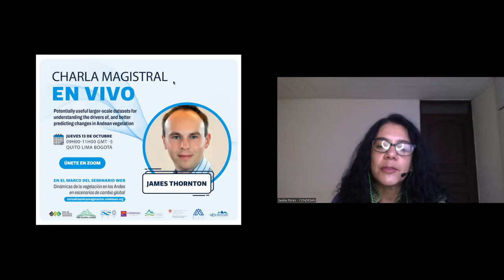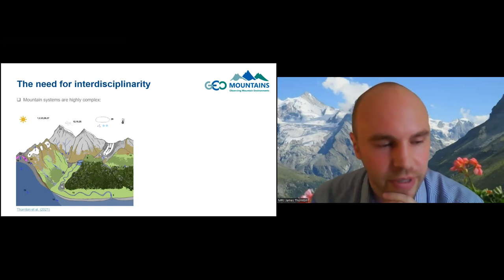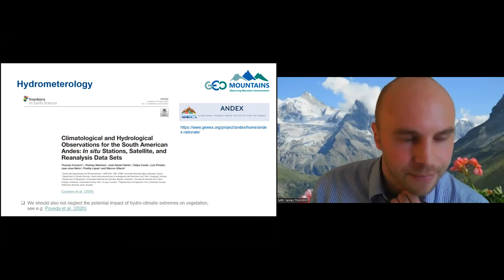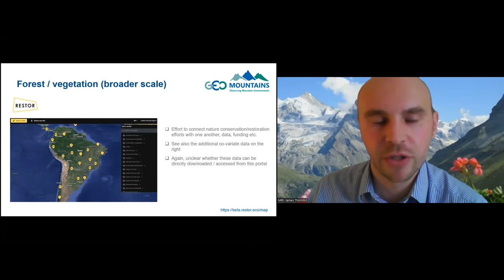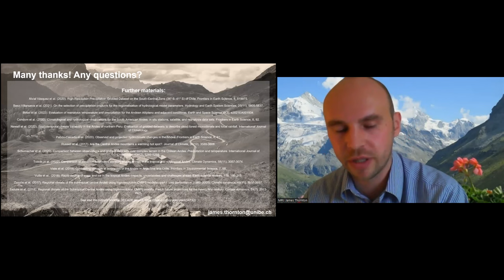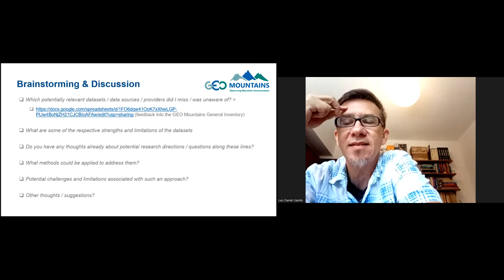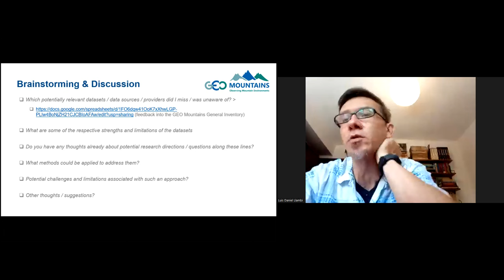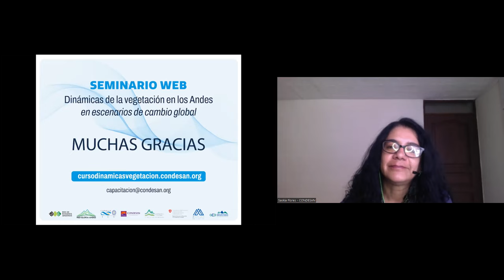Potentially useful larger-scale datasets for understanding the drivers of, ... con James Thornton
🟢Seminario web: Dinámicas de vegetación en los Andes en tiempos de cambio global. Sexta sesión: “Potentially useful larger-scale datasets for understanding the drivers of, and better predicting changes in Andean vegetation”, con James Thornton